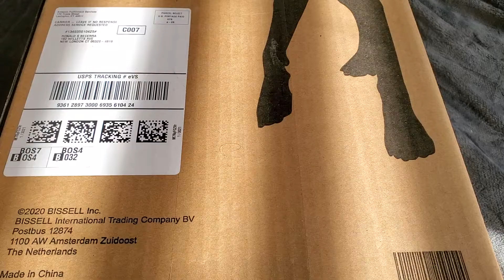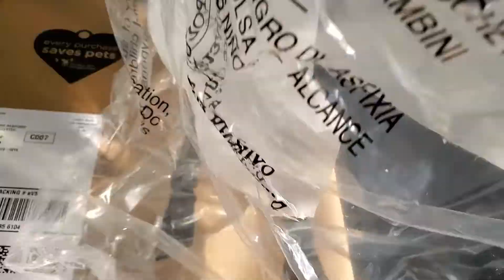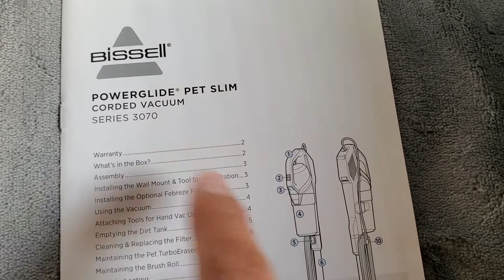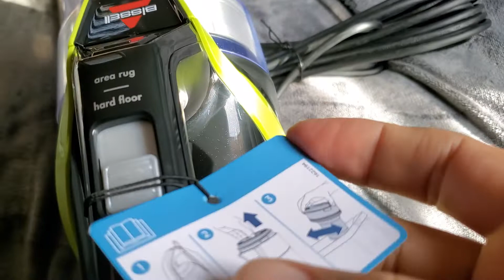Desempaquetado de una aspiradora con cable Bissell Series 3070.🍓🍋🫒🍍🍉🍊🥦🥭👋😎👍.